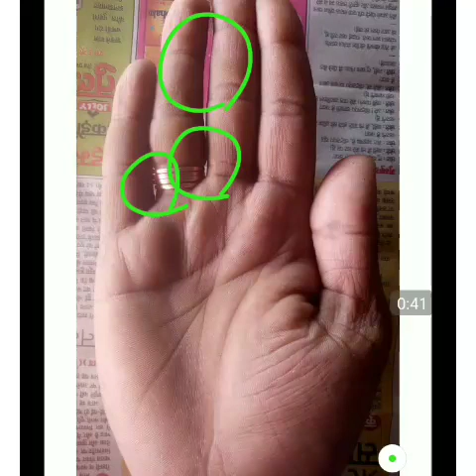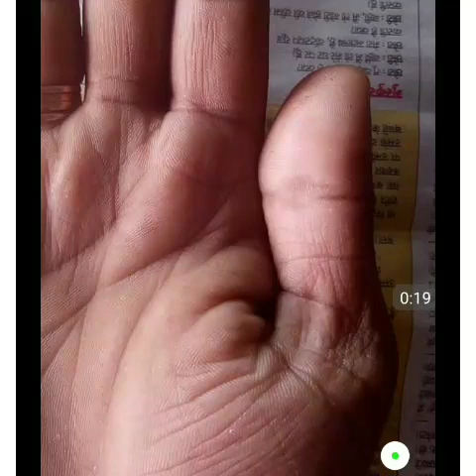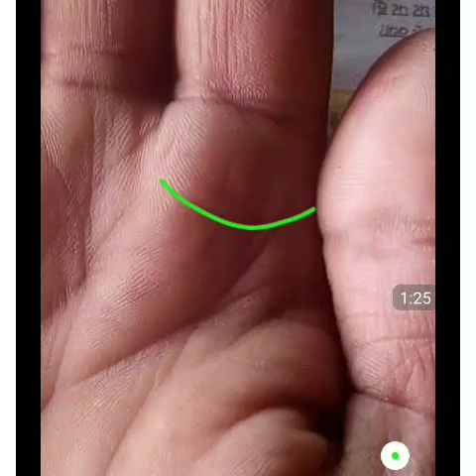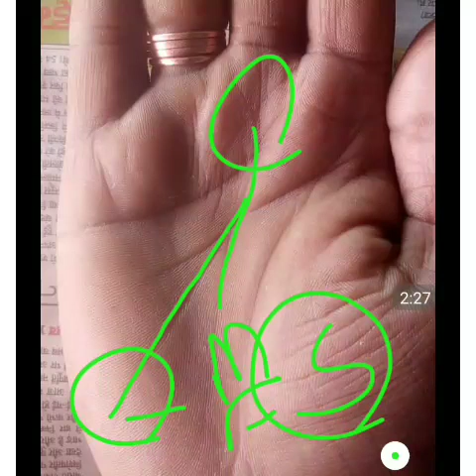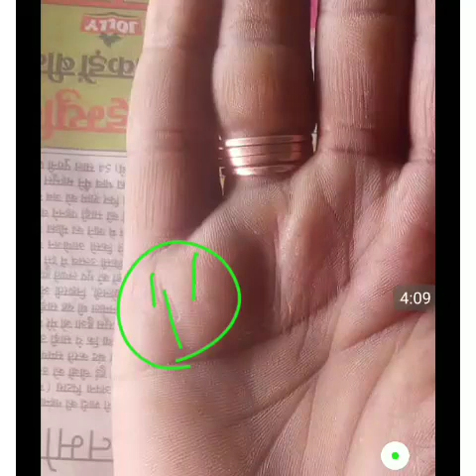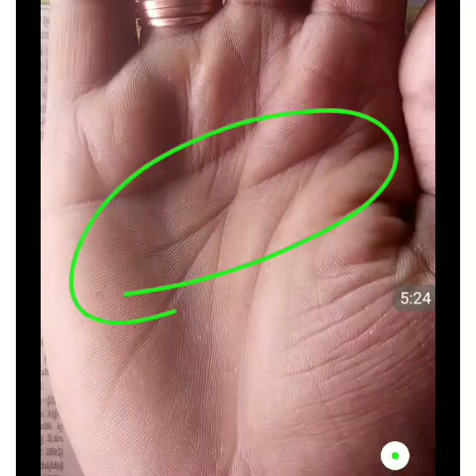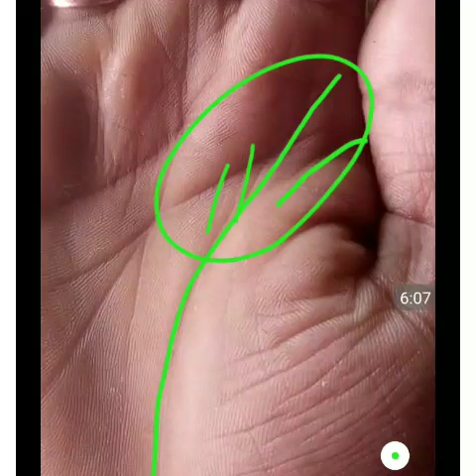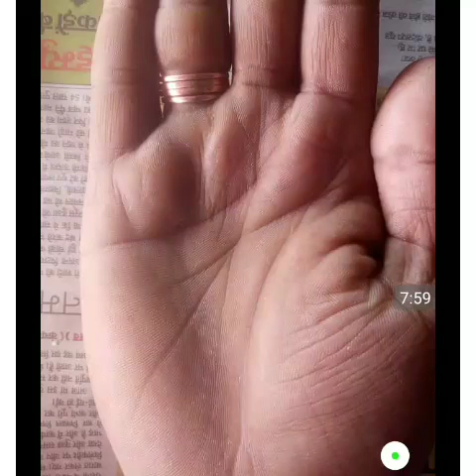ऎसी भाग्य रेखा चमका देती हे किस्मत जब चंद्र ओर भाग्य रेखा एक साथ मिल जाए.